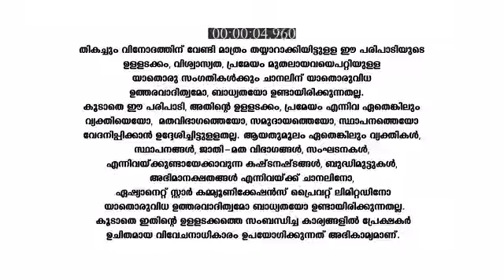Paadatha_Painkili_S1_E197_EPISODE_Reference_only.mp4